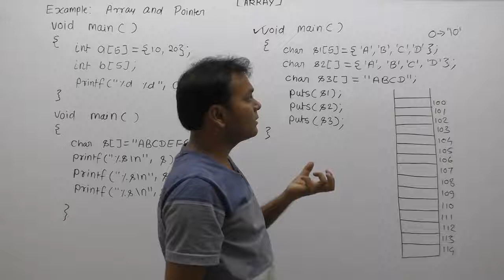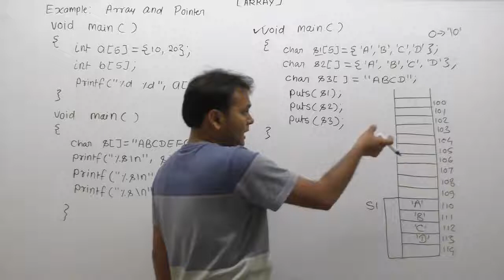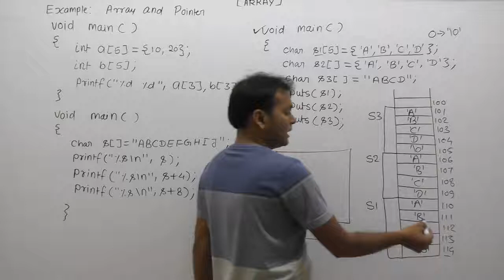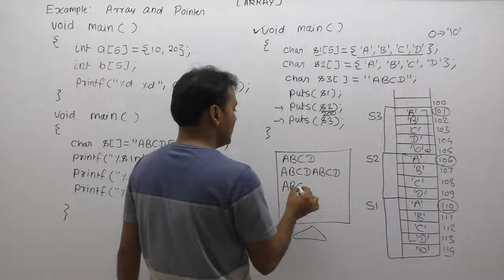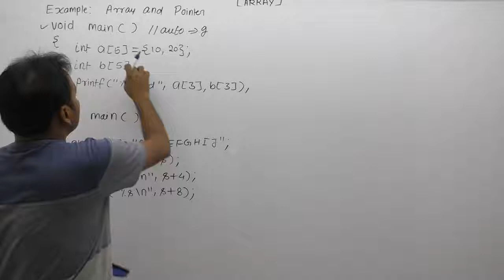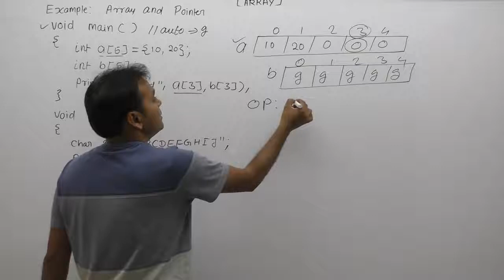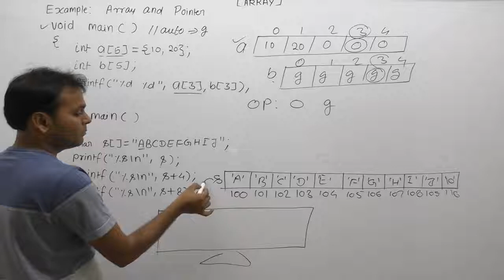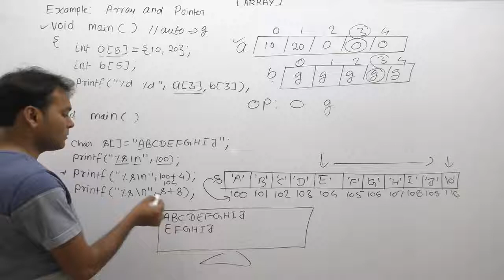Example Of Pointer And Array In C |Part912| C Language By Java Professional